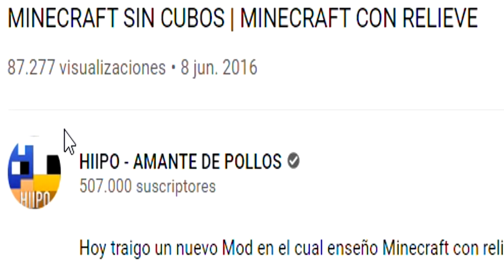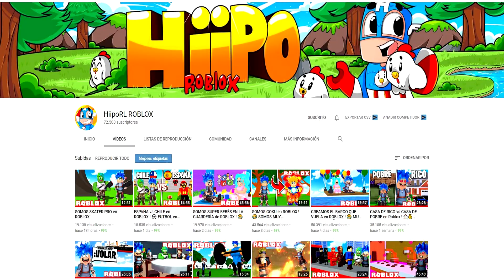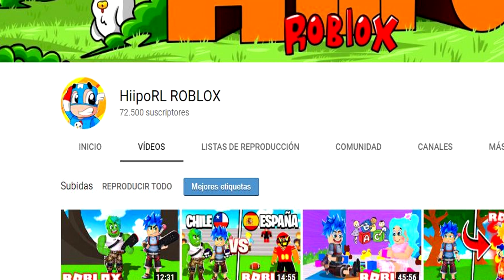HIIPO encuentra HABITACIÓN SECRETA en LA PRISIÓN de MINECRAFT en LA COMUNIDAD 😱 La comunidad 2 #79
HIIPO encuentra HABITACIÓN SECRETA en LA PRISIÓN de MINECRAFT en LA COMUNIDAD ATRAPADOS con un DEMONIO en LA PRISIÓN más SEGURA de MINECRAFT en LA COMUNIDAD ENCUENTRA la SALIDA para ESCAPAR de la PRISIÓN MÁS SEGURA DE MINECRAFT Atrapado en la prisión mas segura de minecraft en la comunidad, señor verde es el alcaide de la prisión y me enseña nuevas cosas. Preso en la prisión de minecraft en la comunidad, señor verde me encarcela en la comunidad tras la pelea con khornar, noni y nick son mis abogados y ayudantes, preso en la prisión de minecraft